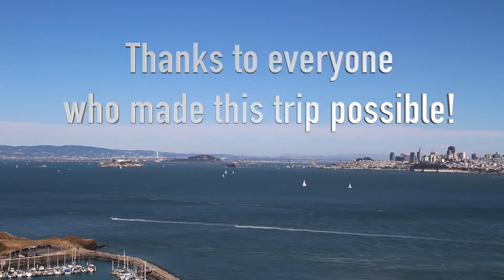Western Highlight Tour 2016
Amazing bus trip with a bunch of exchange students!